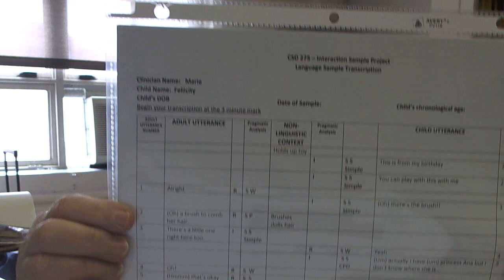Pragmatic analysis explained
Here is a tutorial to go with Pragmatic Analysis directions and the Felicity files that are located in Discourse sample projects/interaction/online week 1&2